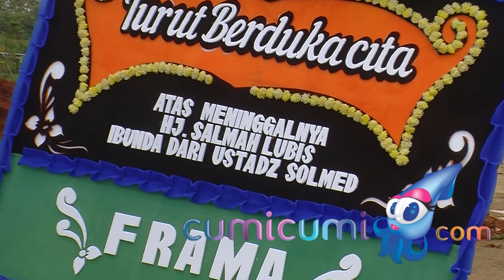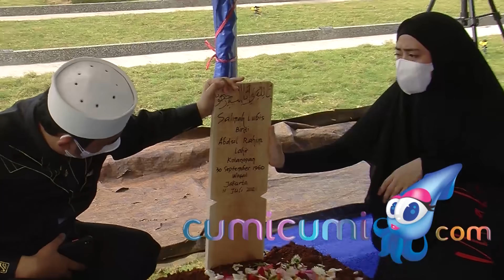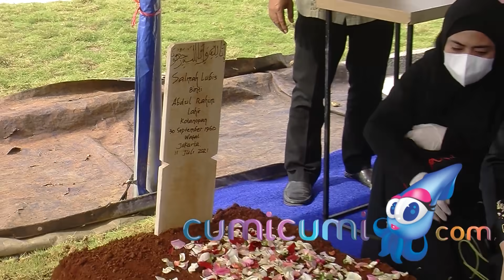Ibunda Ustad Solmed Meninggal Dunia - Cumicam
Ustad Solmed sedang berduka karena kepergian sang Ibunda Tercinta untuk selamanya. Bagi Ustad Solmed  sosok Ibu yang telah melahirkan dan membesarkannya merupakan teladan untuk siapapun. Ustad Solmed pun mengisahkan bagaimana detikdetik perjuangan selama dua tahun belakangan ini rutin cuci darah. Ustad Solmed pun mendoakan agar arwah sang Ibunda Tercinta serta amal baiknya diterima  di sisi Allah SWT.